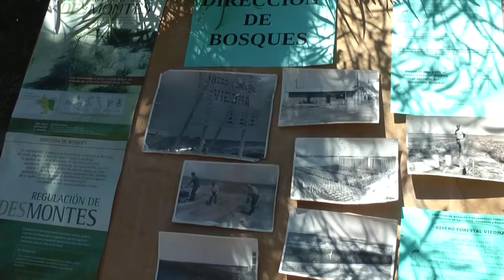Pesatti en la inauguración de la Expo IDEVIl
Discurso del vicegobernador de Río Negro, Pedro Pesatti, en el acto de apertura de la X edición de la Expo Idevi.